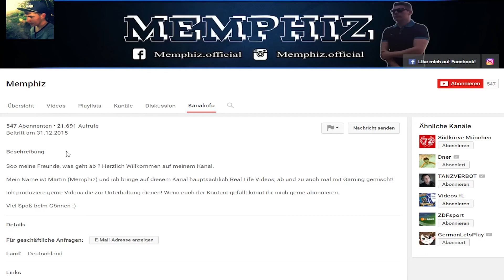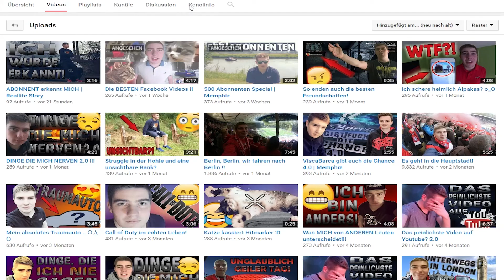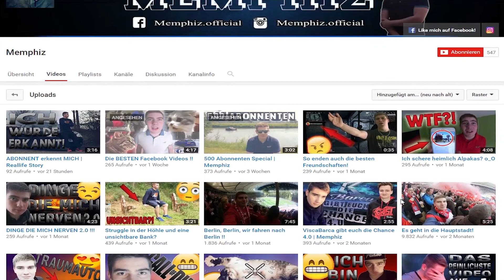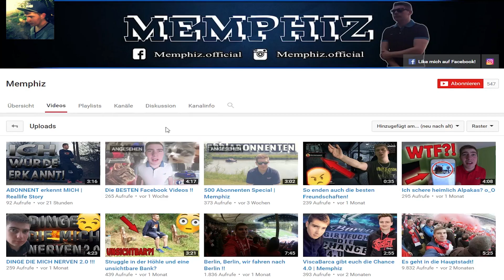Kanalvorstellung #190 - Memphiz | HSPLP | [DEUTSCH/1080p 60FPS]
Anforderungen für eine BEWERBUNG per YouTube-Privatnachricht !

►Euer Kanal muss 15 Videos besitzten
►Kanalbanner+Avatar MÜSSEN vorhanden sein
►seid AKTIV !

► KONTAKT MIT MIR:

♠ STEAM/ORIGIN: HSPLP
♠ TEAMSPEAK IP: heldenfamily.teamspeak.me
Mein PC:

► Windows 8.1
► Intel(R) Core(TM) i7-4790 CPU 3.6 GHz
► 16GB RAM
► 64-bit

• Schnitt: Adobe Premiere Pro CC
• Aufnahme: OBS/Audacity/Kamera
• Thumbnail/Design: Adobe Photoshop CC